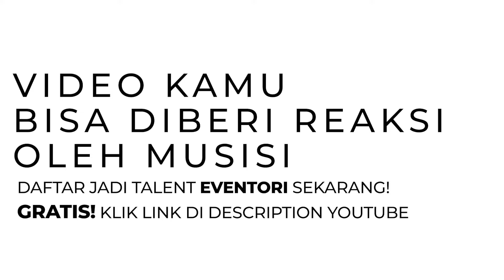YURA YUNITA REAKSI KARYA ARVY JOSH & ANGGIDNPS | REAKSIMUSISI : EPS.8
PENGEN VIDEO KAMU DIBERI REAKSI OLEH MUSISI? DAFTAR JADI TALENT EVENTORI SEKARANG! GRATIS! Klik link disini

Simak terus Teman Cerita Eventori, bersama selebriti favoritmu di dunia entertainment hanya di Eventori!